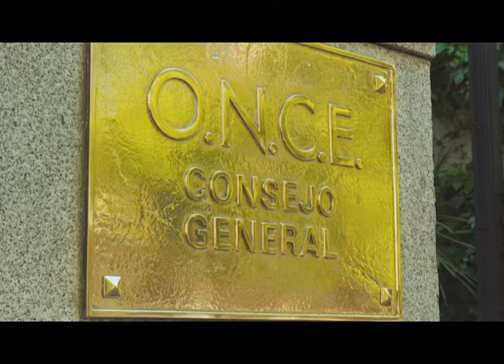MANUELA ESPEJO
Una mirada a la incomparable misión liderada por el Vicepresidente de Ecuador, la misma que trasciende fronteras y se convierte en un modelo a seguir.